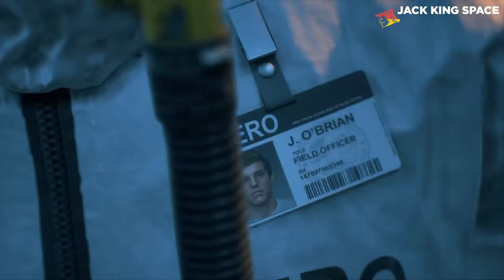Days Gone PC First 10min Gameplay - GTX 1650 JACK KiNG SPACE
It’s the perfect game to play on PC, and it gets it done seamlessly on the platform. It’s missing some cool features from the PS4 but still gets it done well. Days Gone is a survival horror game that takes place in a post-apocalyptic world two years after the pandemic that killed almost all of humanity. Players will control Deacon St. John, a former US Army Ranger turned bounty hunter. The game features various creatures known as Freakers, which are quickly evolving. Here the first 10min gameplay of Days Gone pc.

days gone minimum requirements
OS: Windows 10 64-bits
Processor: Intel Core i5-2500K@3.3GHz or AMD FX 6300@3.5GHz
Memory: 8 GB RAM
Graphics: Nvidia GeForce GTX 780 (3 GB) or AMD Radeon R9 290 (4 GB)
DirectX: Version 11
Storage: 70 GB available space
Additional Notes: Though not required, SSD for storage and 16 GB of memory is recommended

About my Channel :
JACK KING SPACE is a gaming channel only posting the first 10 minutes of gaming release. This channel content Videos recorded on my PC and Playstation 4 Pro. If you need to watch The first 10min of gameplay releases this channel is the best channel for you. Gameplay videos were edited into 10-minute clips and also uploaded with a creative common category. Worldwide content creators can use my gameplay videos for their projects. Anyone can use my gameplay clips for your videos, please give me a credit. This channel covers up upcoming games and old games. These channel video clips were edited by using adobe premiere pro. game loading and starting menu scenes are removed to get a unique experience for viewers.